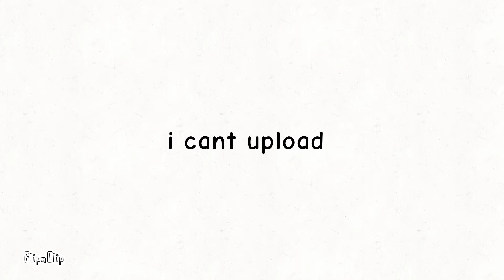Is yt ok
I wanted to make a thing.